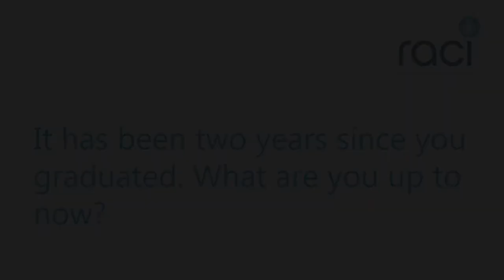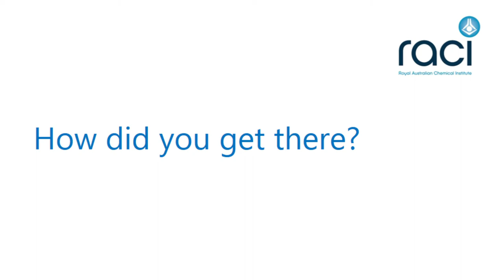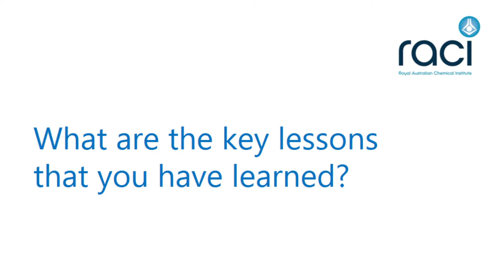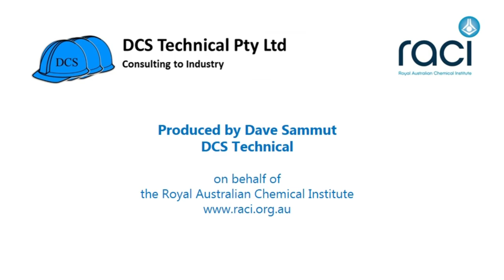RACI Careers Podcast 03 - An Interview with Tom Frith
The Royal Australian Chemical Institute runs a mentoring programme for young scientists.